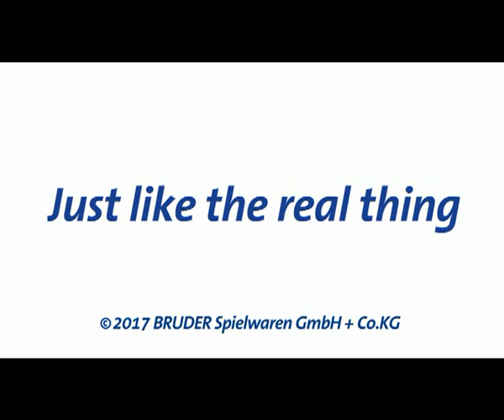bruder ブルーダー MB 救急車(フィギュア付き) BR02536